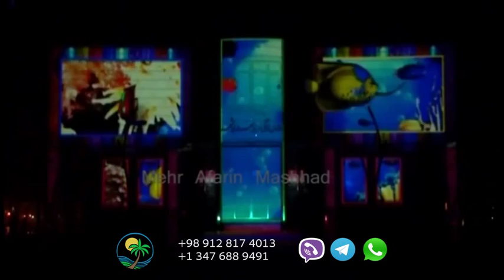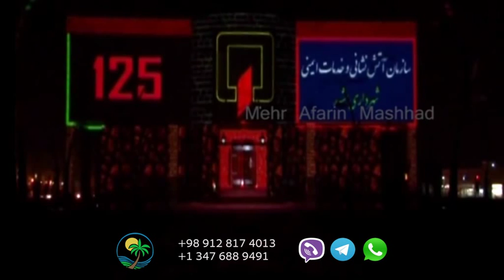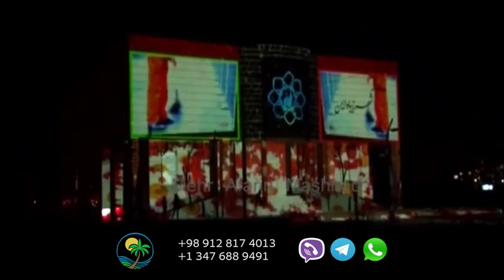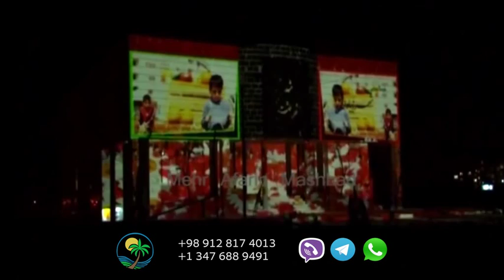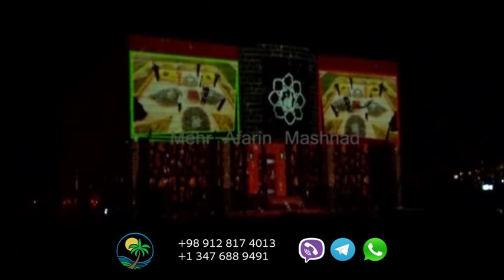Mashhad Projection Mapping Part 2 اولین نورپردازی پروجکشن مپینگ ایران در مشهد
This is the First Projection Mapping show in Iran performed by ( Mehr Afarin Inc. ) on a cultural building in Mashhad, Iran, in May-June 2013.